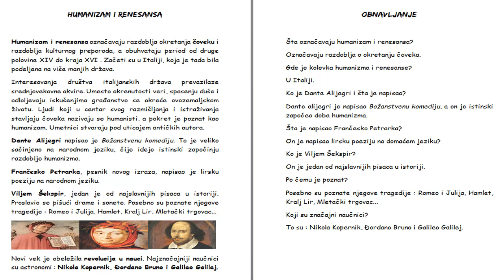Skola - Istorija 7. Razred - Humanizam i Renesanse